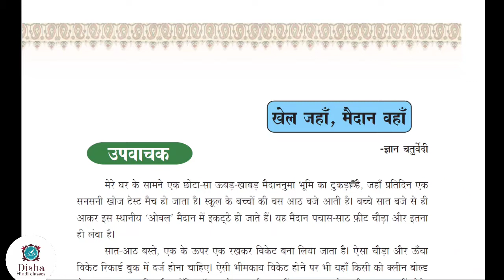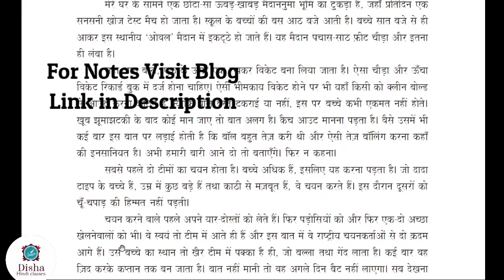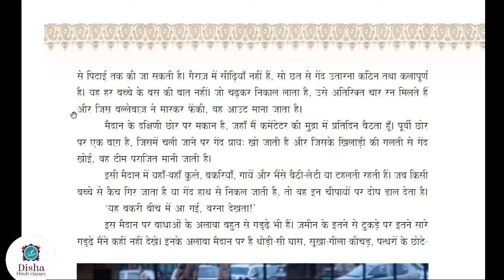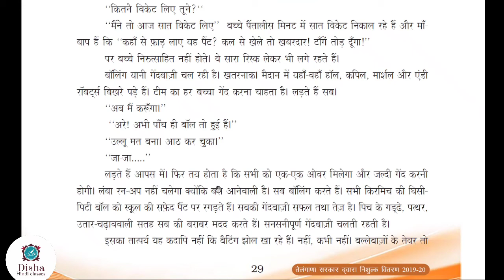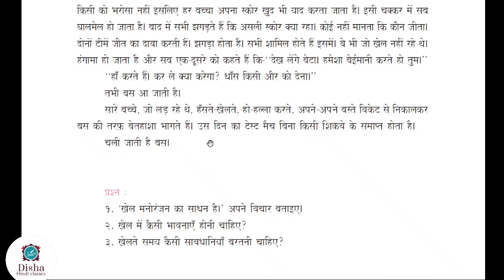Khel jaha Maidaan Vaha/8 th class Hindi/ खेल जहां मैदान वहा।8th Class First Language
Khel Jahan maidan vahan 8th class first language Hindi Disha Hindi classes